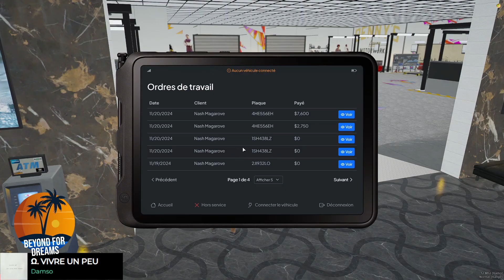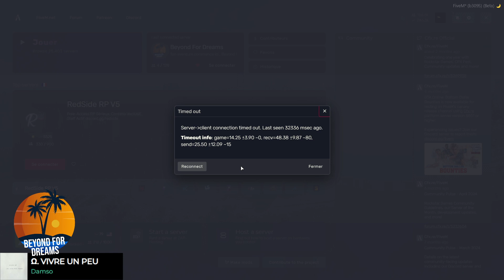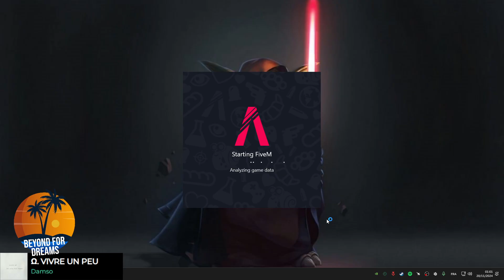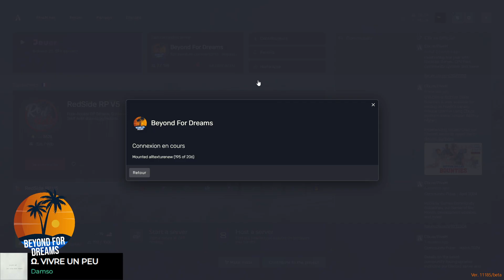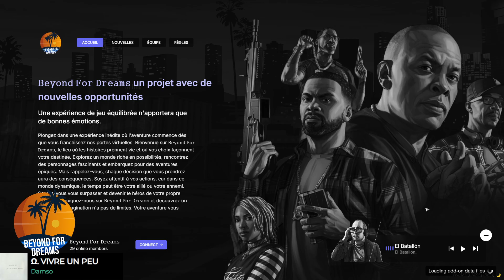BEYOND FOR DREAMS [Part.112]